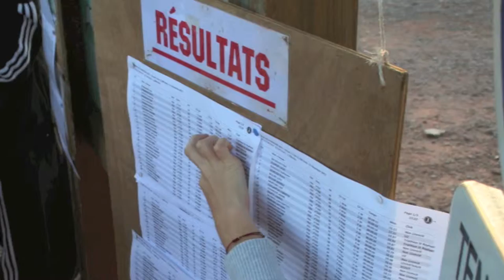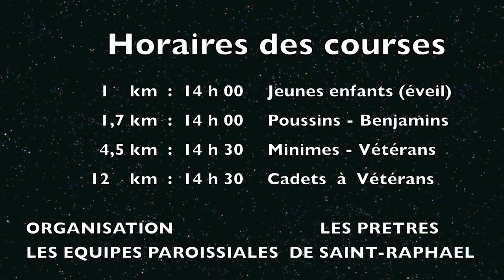11/11/2011 - 17ème Course des paroisses de Saint-Raphaël dans le massif de l'Estérel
La Course des Paroisses est organisée par l'aumônerie des jeunes de Saint-Raphaël depuis 1995, dans le cadre de la paroisse catholique. C'est une activité totalement bénévole qui permet de financer les activités de l'aumônerie durant l'année, spécialement en emmenant des jeunes en vacances lorsque leurs familles ont peu de ressources.

Plusieurs courses, ouvertes à tous coureurs, sont proposées dans le massif de l'Estérel (les paysages sont magnifiques !) : le 12 (11,5) Km (juniors à vétérans), le 6 km (minimes, avec option 4 km aux vétérans), le 1,7 km (poussins et benjamins) et un peu moins de 1000 m pour les éveils.

Pour les prochaines courses - le 11 novembre ! - en espérant qu'il n'y ait pas d'orage :
Lieu : Saint-Raphaël - Agay , maison forestière du Gratadis / col de Belle Barbe, domaine forestier de l'Estérel.
Il est prudent d'arriver tôt, des stationnement sont prévus, une navette fait la liaison avec le site du départ.
Type de terrain : chemin en terre et pistes forestières.

Départ : à partir de 14h pour la course des enfants, 14h30 pour les courses des 6 et 12km.
Sur place : tentes d'accueil, vestiaire.
Douche : à partir de 16h sur le lieu de la remise des prix.
Restauration rapide : sur place, salé-sucré.
Remise des prix - Tombola aux dossards - Apéritif : vers 18h.